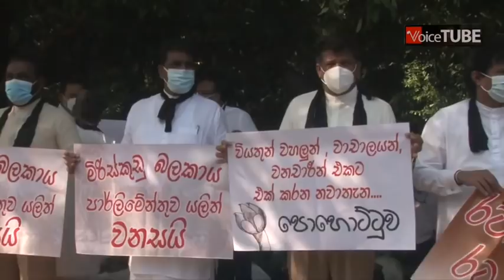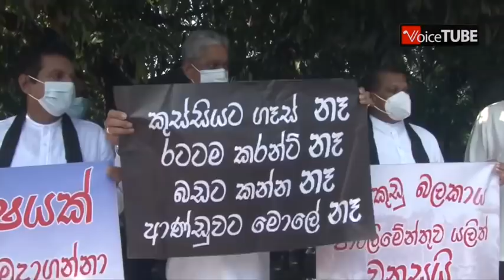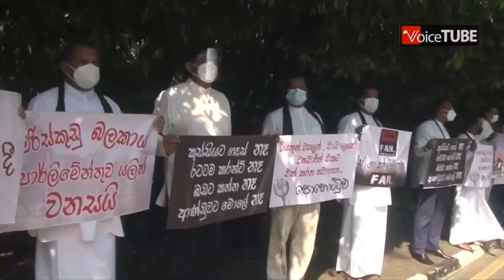ෆොන්සේකාගෙන් ආණ්ඩුවට අනතුරු ඇඟවීමක් - අත පය වනන්න ආවොත් ගුටි කාලා දුවන්නේ නම් නෑ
ෆොන්සේකාගෙන් ආණ්ඩුවට අනතුරු ඇඟවීමක් -අත පය වනන්න ආවොත් ගුටි කාලා දුවන්නේ නම් නෑ අපි පාර්ලිමේන්තුවට නොයන්නේ ආණ්ඩුවේ මැරයන්ට බයේ නෙමෙයි